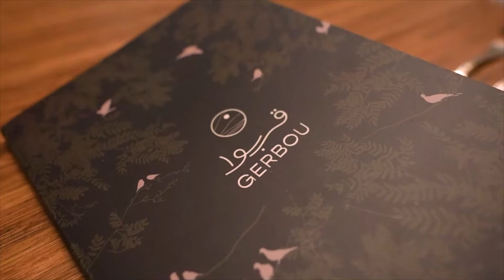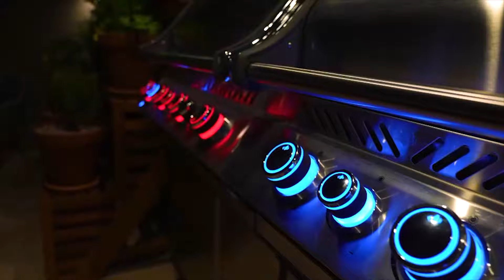Dubai's Best-Kept Culinary Secret: Exclusive Emirati Supper Unveiled!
A Gastronomic Journey Beyond Ordinary.

Location: Nad Al Sheba near Tashkeel